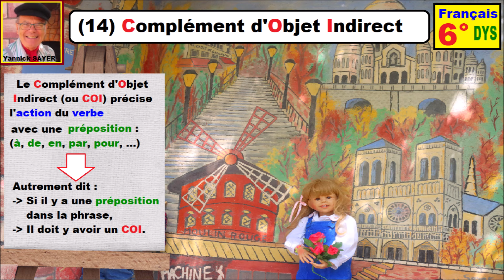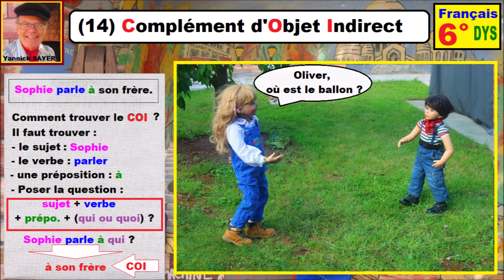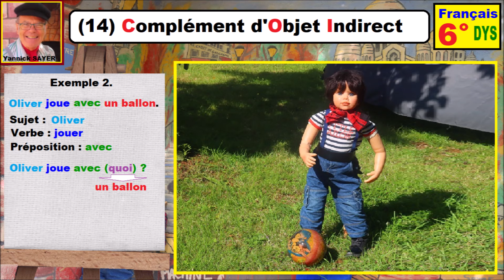Complément d'Objet Indirect - COI| Grammaire française cm2 6ème dys # 14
Grammaire française sur le Complément d’Objet Indirect ou COI avec des exemples simples et subjective. Le Complément d’Objet est un complément de l’action exprimée par le verbe. Le COI est introduit dans la phrase par une préposition : à ou de. La méthode pour trouver le Complément d’Objet Indirect est de poser une des questions suivantes : « à qui / à quoi ? », « de qui / se quoi ? ».
Je vous invite à suivre mes nombreux exemples simples, intuitif et en image pour faciliter la compréhension pour les cm2, 6ème, dys, débutants et toutes les personnes en difficulté. Retrouvez toute la série dans ma playlist de soutien scolaire gratuit Yannick
Retrouvez toute la série dans ma playlist de soutien scolaire gratuit Yannick
Sommaire de Grammaire française :
1. Les principales natures des mots,
2. Les déterminants,
3. Les pronoms,
4. Les accords des noms et adjectifs au féminin,
5. Les accords des noms et adjectifs au pluriel,
6. Le groupe nominal GN,
7. Les accords dans le groupe nominal,
8. Le participe passé,
9. Le sujet et l'attribut du sujet,
10. Les accords du verbe avec le sujet,
11. Les accords (avec être),
12. Le participe passé (avec être),
13. Le complément d'objet direct COD,
14. Le complément d'objet indirect COI,
15. Les compléments circonstanciels,
16. Les fonctions des groupes de mots dans la phrase,
17. Les niveaux de langue (type et forme),
18. La phrase simple,
19. La phrase complexe,
20. Les homophones grammaticaux.